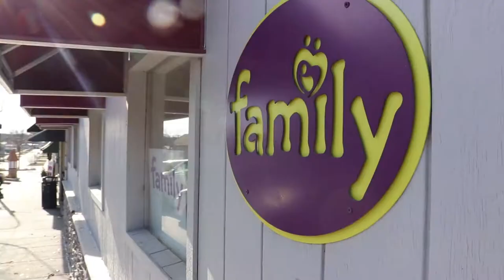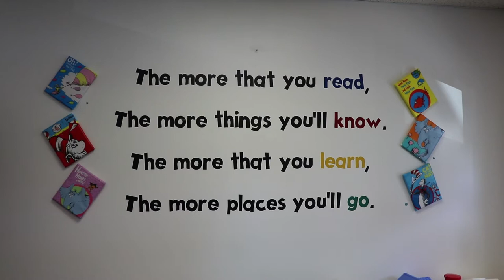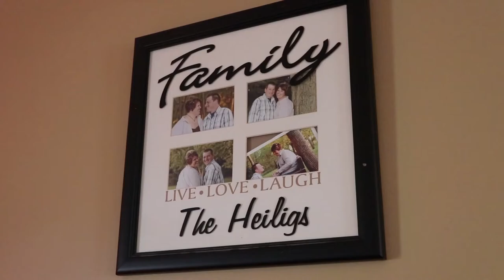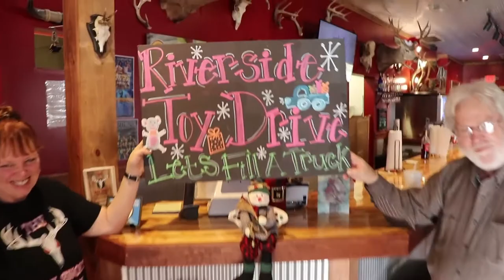Amy Hoffmann 1920